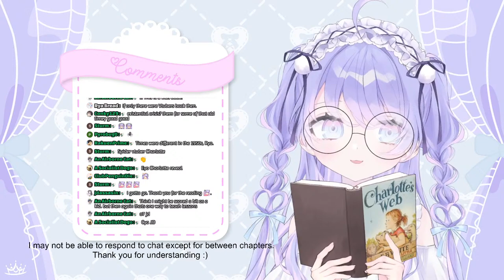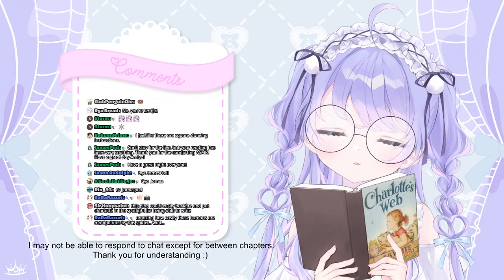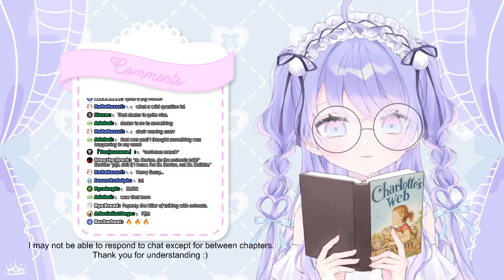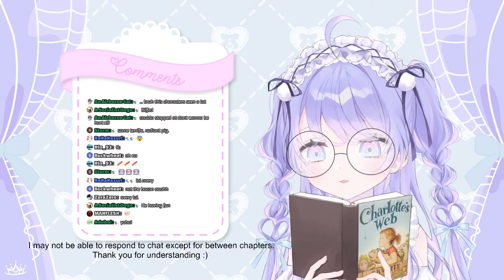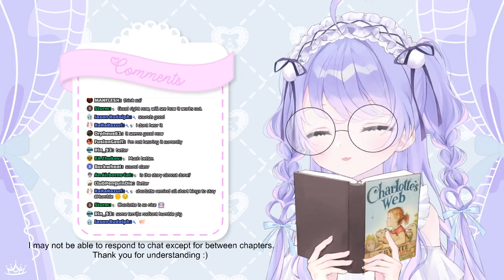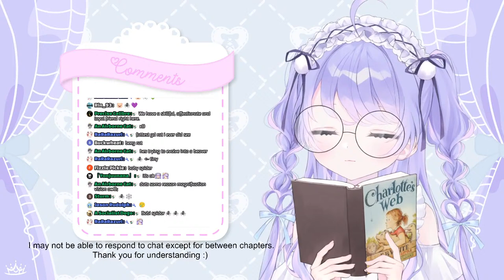【ASMR】Reading "Charlotte's Web"!【Tsunderia】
Of course I don't have the correct kind of mic so it will be a bit scuffed. I may even play a song from the movie on guitar for you~

୨୧

1. Please do not talk/ask about any personal information.
2. Please be nice and respectful to other viewers.
3. Please do not have personal conversations in the chat.
4. Please do not bring up other streamers/streams unless I talk about them first.
5. Likewise, please do not talk about me or my stream in other streamers' chat.
6. Ignore/block/report anyone breaking the rules above.

୨୧

🕸️ Hashtags 🕸️
Art tag
Live
R-18 tag
Memes

୨୧

୨୧

Gifts / ギフト
TalentName c/o Tsunderia
713 W Duarte Rd Unit G #502

୨୧